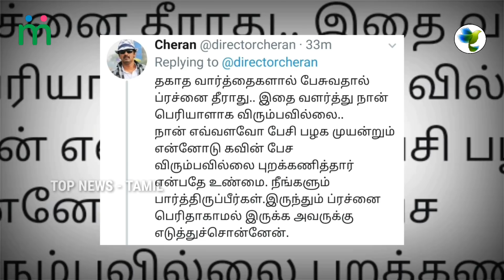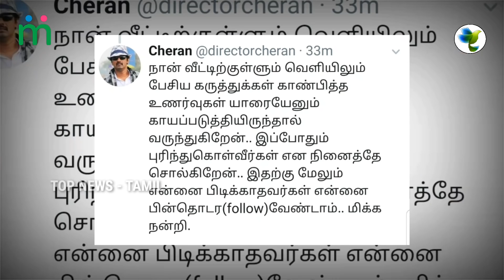'Kavin - Losliya விஷயத்துல இனி தலையிட மாட்டேன்" - Cheran Emotional Message | Bigg Boss 3 Kondattam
Bigg Boss Boys Gang எல்லாரும் என் பின்னாடிதான் சுத்துவாங்க - Bigg Boss Meera Mithun Latest Video